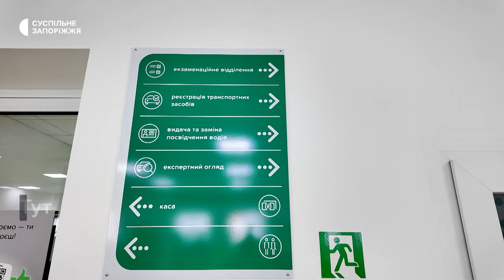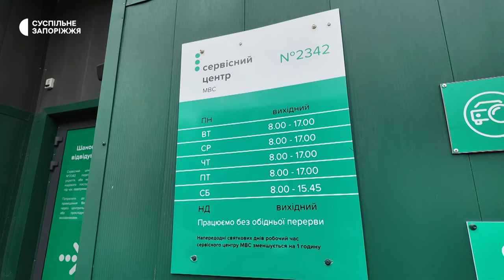У Запоріжжі запрацював перший сервісний центр МВС в укритті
Сьогодні, 17 жовтня, у Запоріжжі відкрили перший сервісний центр МВС в укритті. Він працюватиме й під час повітряних тривог. Містяни зможуть скористатись всіма звичними послугами: отримати водійське посвідчення, зареєструвати чи переєструвати транспортний засіб, скласти іспит.